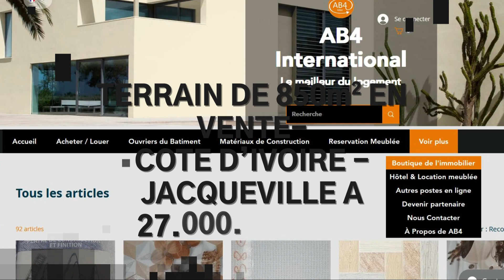TERRAIN DE 850m² EN VENTE- COTE D’IVOIRE - JACQUEVILLE A 27.000.000FCFA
2LOTS DE 850M2 EN BORDURE DE ROUTE PRINCIPALE A AKROU VILLAGE A 6KLMTRE DE JACQUEVILLE TRÈS BIEN PLACER POUR AFFAIRE DOCUMENTS APPROBATION PRIX 27MILLIONS.  VISITE POSSIBLE MERCI DOCUMENTS : APPROBATION

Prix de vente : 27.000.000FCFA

N’hésitez pas

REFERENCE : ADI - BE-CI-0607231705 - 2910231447